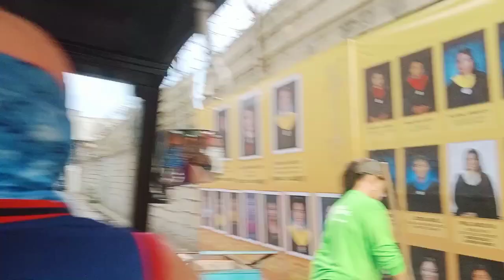WATCH: Why Are People Crowding at the PALENGKE NG BASECO?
palengke Ng baseco